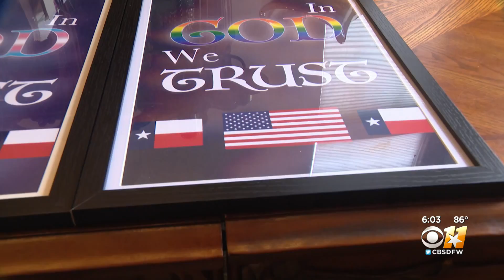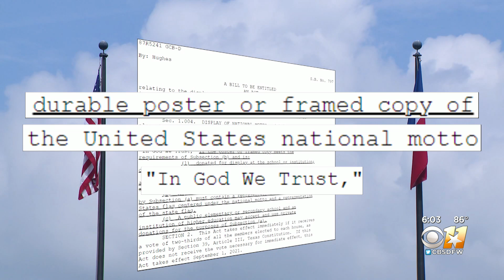Carroll ISD rejects 'In God We Trust' posters written in Arabic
The Carroll ISD school board is facing criticism for rejecting a donation of posters in Arabic and rainbow colors.